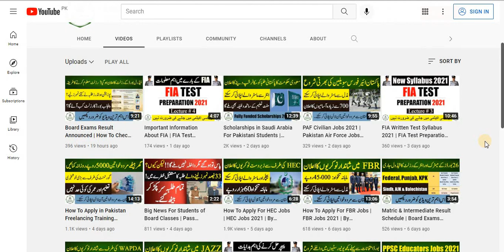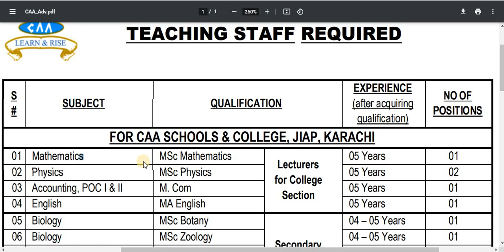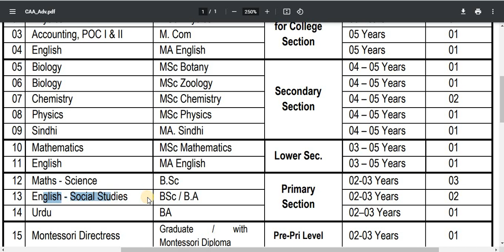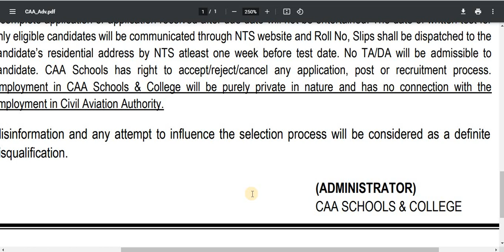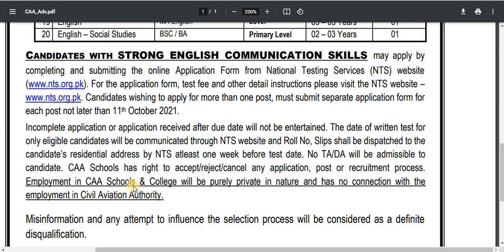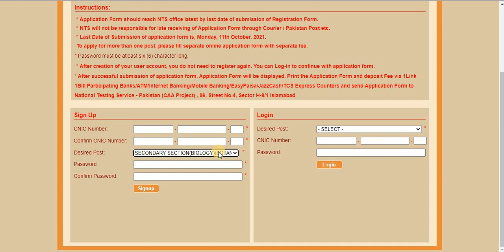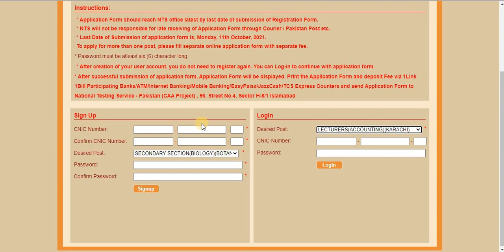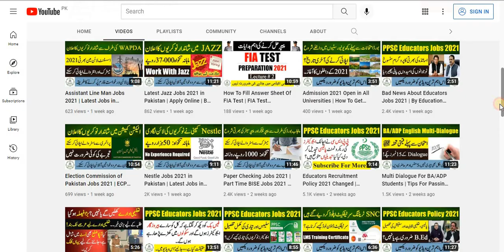Teaching Jobs 2021 | How To Apply Online For Teaching Jobs | By Education Updates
Hi...!

Teaching Jobs 2021 | How To Apply For Online | By Education Updates